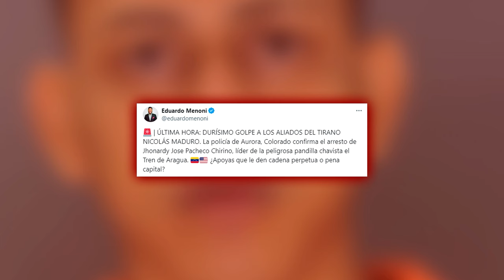🔴DURÍSIMO GOLPE A LOS ALIADOS DEL TIRANO MADURO🔴 La policía confirma el arresto de Jhonardy Pacheco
En este video, la policía confirma el arresto de Jhonardy Pacheco, un golpe duro para los aliados del tirano Maduro. ¡No te pierdas esta noticia impactante en Distrito TV!